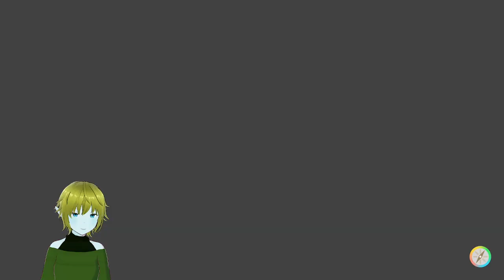Time to check out the school!!!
Second vod of Pokémon Violet